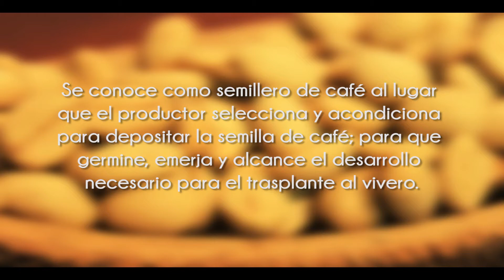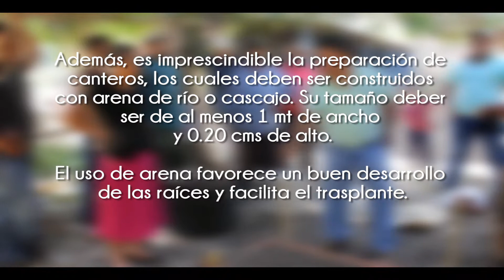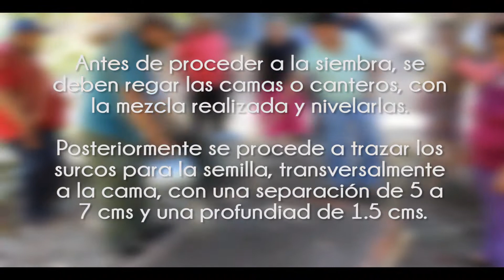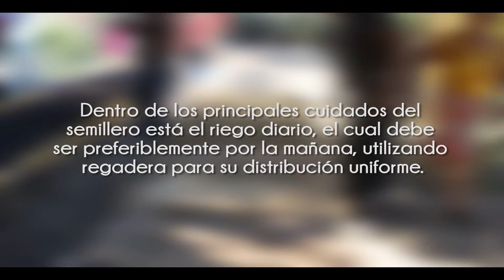Elaboración de Semillero de Café de Bajo Costo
El Proyecto de Apoyo a la Rehabilitación de la Caficultura y Diversificación Agrícola te recomienda esta metodología para elaborar un semillero de café amigable con el medio ambiente y de bajo costo.